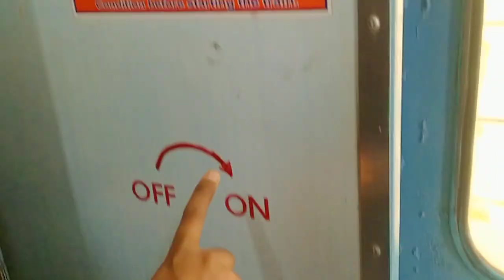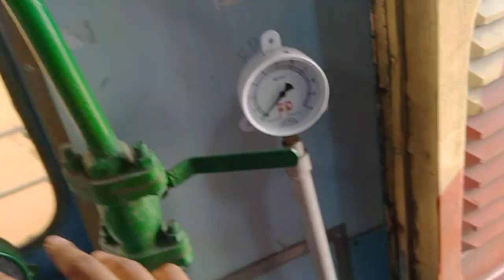passengers train SLR break|kaise apply aur release karte hai